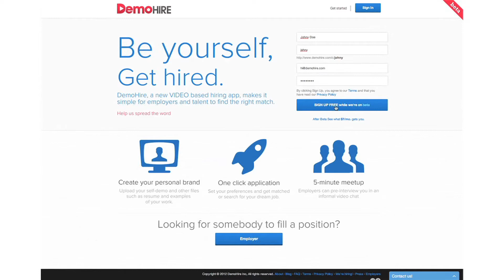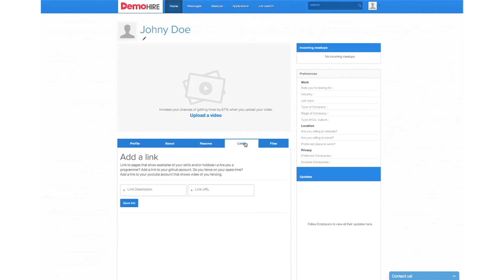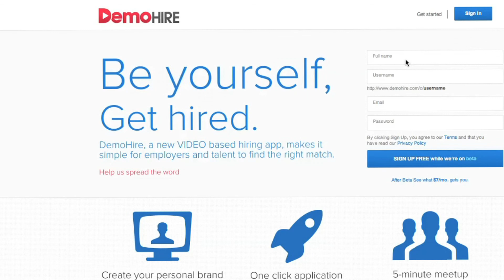DemoHire Website Signup and Features Overview: Part 3 of 3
Part 3 of 3: Tamara Brenes, founder of DemoHire, gives an overview on how simple it is to create an account on DemoHire, the video based personal branding hiring platform.   DemoHire was JumpArt Media's latest monthly entrepreneurial feature (February 2013) for their series  titled "Taking the Jump" An Entrepreneurial Series.